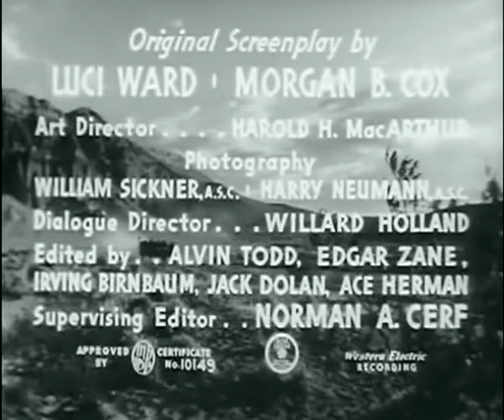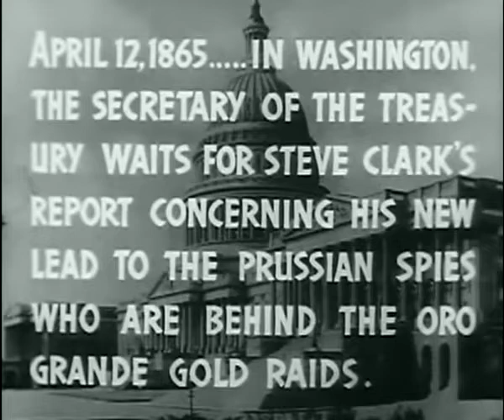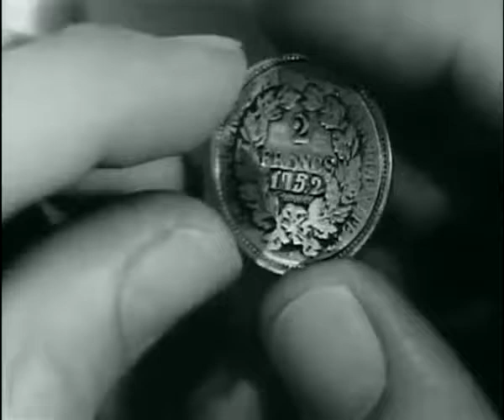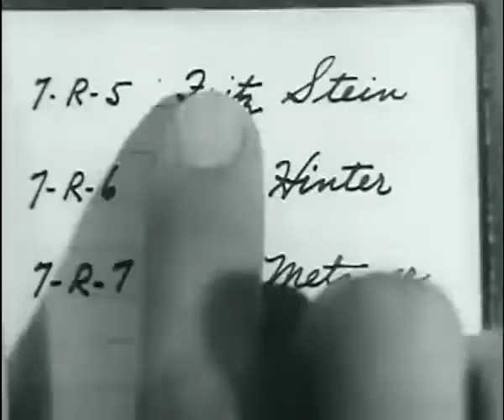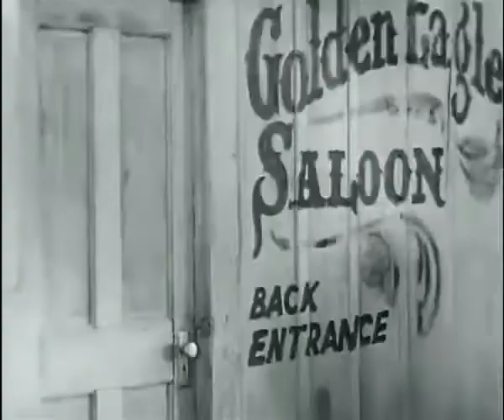Raiders of Ghost City Serial *Chapter 9 * Cold Steel * WildWest Tv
* Serial * WildWest Tv Westerns
✘ DESCRIPTION
Raiders of Ghost City is a 1944 Universal movie serial set in California during the American Civil War.
✘SERIES PLOT
At the height of the Civil War, a gang of supposed Confederates, headed by Alex Morel, raid all gold shipments from Oro Grande, California, bound for Washington. Captain Steve Clark is recognized as a Union Secret Service agent by Morel's accomplice Trina Dessard, along with his friend Idaho Jones, is ambushed in the baggage car and sent to almost certain death when the car is un-coupled and plunges down the mountainside.

Leaping to safety, Idaho and Steve report to Colonel Sewell in Oro Grande, and Idaho introduces himself as a Wells Fargo detective to Cathy Haines the Oro Grande company agent. Steve and Idaho learn that the Morel raiders are only posing as Confederates, and their headquarters are at Morel's "Golden Eagle" saloon. He also discovers that members of the gang use old European coins with the date "1752" as identification.

In a raid on the hideout, Steve's brother Jim is killed by the gang. The next victim is Confederate Army Captain Clay Randolph who has discovered that Morel is connected with a group of Prussian spies who have been using the stolen gold to initially finance Prussia's wars but later to buy Alaska from the Russian Empire as a "club over Canada"; hed gives Steve a clue before he dies. The date 1752 of the recognition coins is explained as the date of Frederick the Great's Testament that supposedly gave instructions how Prussia would take over the world.

The clue leads Steve to a San Francisco dive owned by Abel Rackerby, who thinking he has Steve in his power, exposes the ring's activities and operation methods. Aided by the San Francisco Secret Service, Steve escapes and returns to Oro Grande where he and Idaho round up the spies.
✘ CAST
    Dennis Moore as Captain Steve Clark
    Wanda McKay as Cathy Haines
    Lionel Atwill as Erich von Rugen, alias Alex Morel
    Joe Sawyer as Idaho Jones
    Regis Toomey as Captain Clay Randolph
    Virginia Christine as Countess Elsa von Merck, alias Trina Dressard
    Eddy Waller as Doc Blair
    Emmett Vogan as Count Manfried von Rinkton, alias Carl Lawton
    Addison Richards as Colonel Sewell
    Charles Wagenheim as Hugo Metzger, alias Abel Rackerby
    Jack Ingram as Braddock, Confederate outlaw